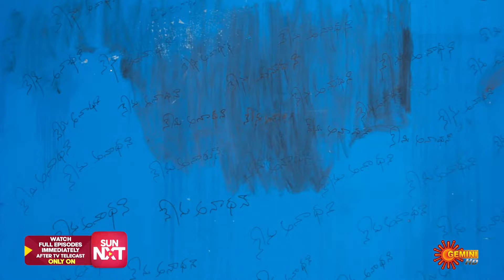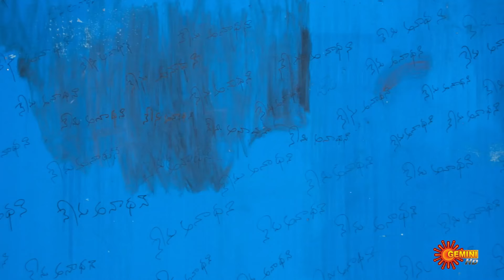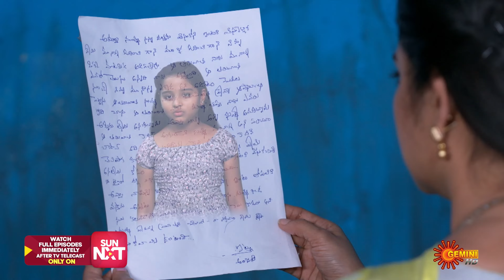Geethanjali - Best Scenes | 24 Feb 2024 | Telugu Serial | Gemini TV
Watch the Best Scenes of the Popular Telugu Serial Geethanjali that airs on Gemini TV.

Geethanjali is a new Telugu serial that tells the story of Geetha, whose naive and sheltered life with her dream-come-true husband Ramu and their extended family is turned upside down by the cruel hand of destiny. Follow Geetha as she navigates the challenges and nuances of family life, and learns to overcome the obstacles that come her way. Discover the power of love, determination, and resilience as Geetha strives to make the best of her life, no matter what fate has in store for her.